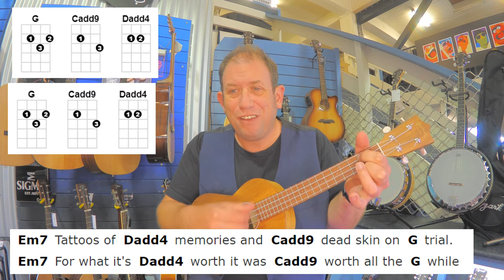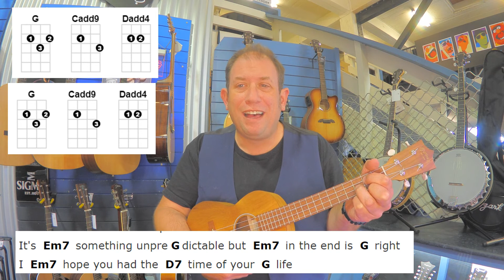Good Riddance Green Day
Justin here from the Hutt Valley Ukulele Orchestra.
Here is something that myself and my good friend Steve Wallace have organised for you.
We have from New Zealand and we love ukulele hope you enjoy .